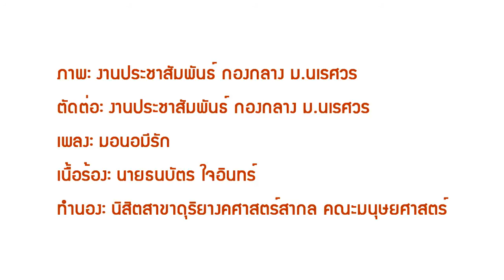ประมวลภาพพิธีพระราชทานปริญญาบัตร ประจำปี 2556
ณ มหาวิทยาลัยนเรศวร ในวันที่ 9 ธันวาคม 2557